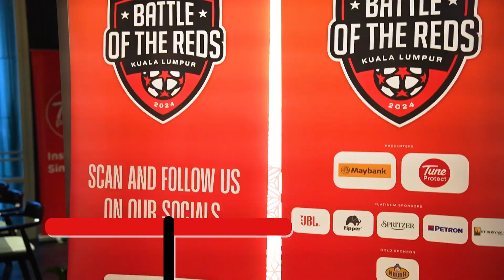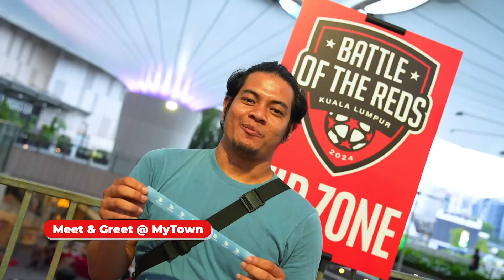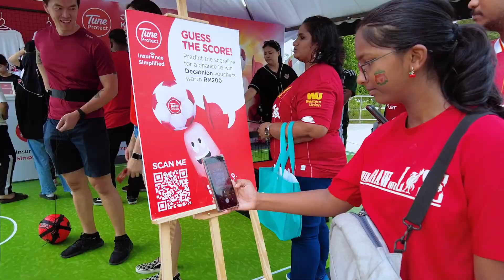Tune Protect | Battle of the Reds KL 2024 Recap!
Here's a recap of our epic 3-day Battle of the Reds event! ⚽️✨

We had so much fun meeting the legends and rooting for our favourite team at the match! 🥳 Huge thanks to everyone who supported our event – here's to more exciting events together!

See you again tonight at Axiata Arena Bukit Jalil for our next event 🤩

Jom! Visit us for more of T.P.!